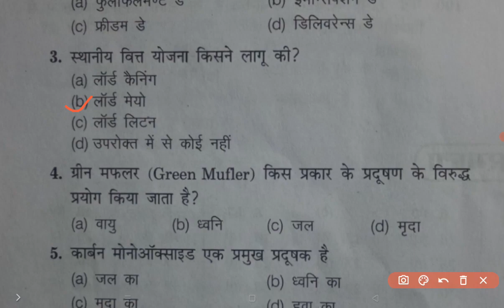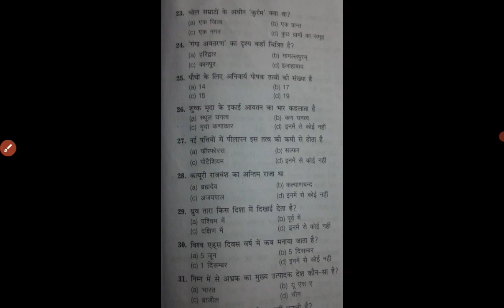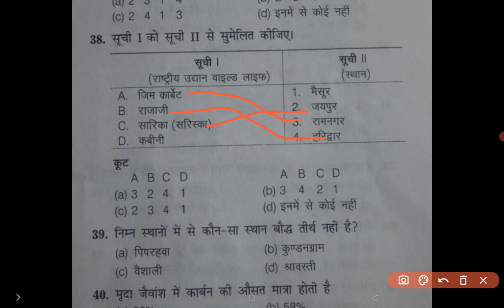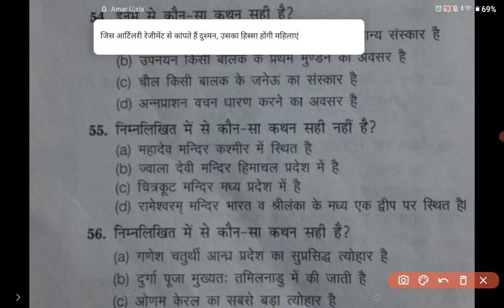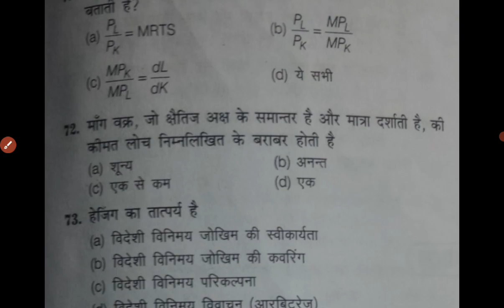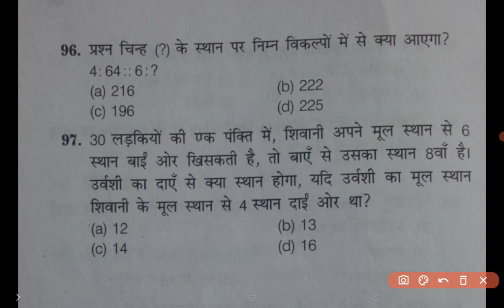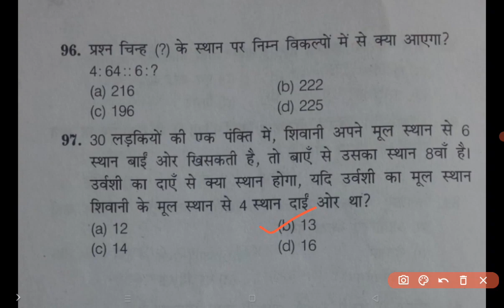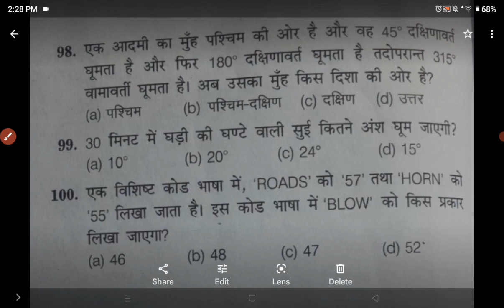फॉरेस्ट गार्ड || कनिष्ठ सहायक || प्रैक्टिस सेट-3 रट लो💥